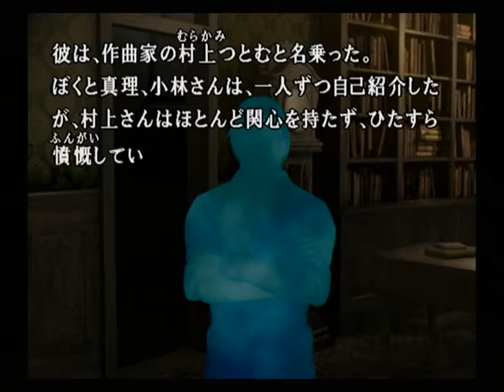【PS2】かまいたちの夜２ 監獄島のわらべ唄 初見プレイ Part３ ～早うせにゃ島が輪になるからな 【スタートオンゲームズ】【スタゲー】【JAPAGE】